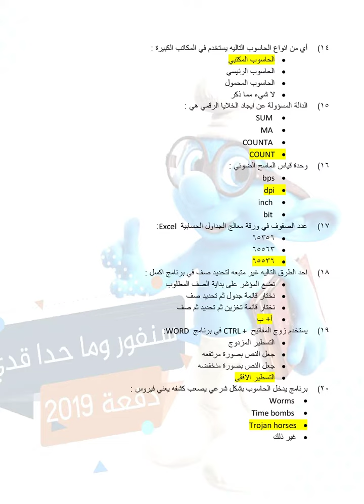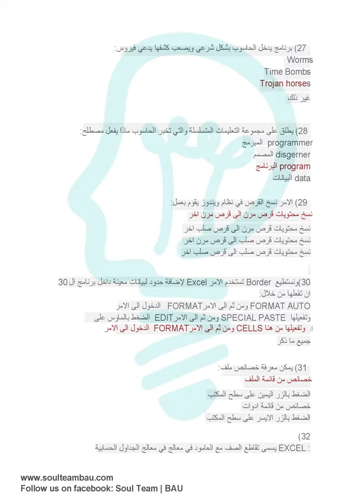امتحان مستوى حاسوب للجامعات - سنفور يا نيالي